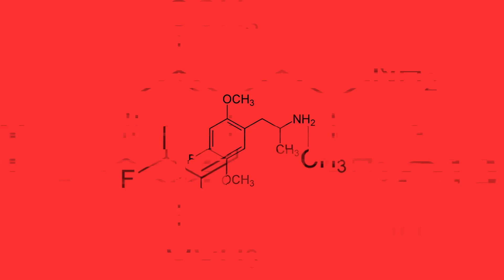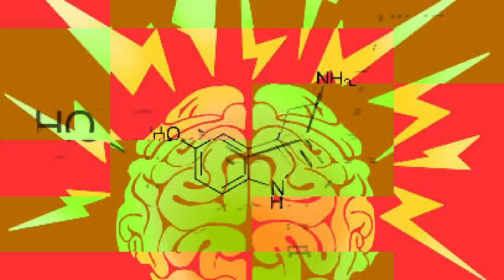ADHD Underground - Aleksander Sławiński - autor artykułu który wywołał aferę ADHD . 3 odc podcastu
Odcinek Specjalny podcastu ADHD UNDERGROUND , w którym dziennikarz Gazety Stołecznej Aleksander Sławiński przedstawi swoje racje w aferze , którą spowodował jego artykuł o lekach psychotropowych na ADHD .
W zeszły łikend po artykule pt . : " Biorą leki jak cukierki " przeszła nawałnica oburzenia której przewodził doktor J.Jóźwiak
skierowanym do redakcji G.S listem . Do podcastu ADHD Underground odezwało się liczne grono adehadowców domagających się informacji na ten temat . Już dziś zostaną dostarczone z pierwszej ręki .

Odważni goście: Vienio, Lech Filippowicz, Roman Kurkiewicz, Stasia Budzisz, Hania Nobis, Mariusz Rutkowski, Karol Tyczyński, Małgorzata Łukasiewicz-Tyczyńska, Maciej Walentowski, Włodek Dembowski, Mikołaj Tyczyński, Ada Bernecka, Oskar Klamerus, Anna Herman, Karolina Guzek, Michał Rusnarczyk, Paweł Krzesło, Piotrek Jawor, Anna Dobosz, Maria Strzeżek, Joanna Kaczmarzyk, Thrash Todd, Aleksander Sławiński.

autor podcastu Cezary Ciszewski z Miasta W Komie i Studio Wolny Mikrofon

Współtwórcy podcastu których pozdrawiam i bardzo szanuję z wdzięcznością: Mariusz Z Kochowa (oprawa graficzna), Bartosz Kozakiewicz (montaż) Patrycja Karolak (natchnienie i społecznościówki), Paweł Taczała (sound design czołówki). Za konsultacje i wsparcie ogromna wdzięczność dla Kamil Dąbkowski z Black Hat Ultra, za stałą opiekę intelektualną Roman Kurkiewicz, za wciągnięcie do Mozaikowej Partyzantki Oskar Klamerus.